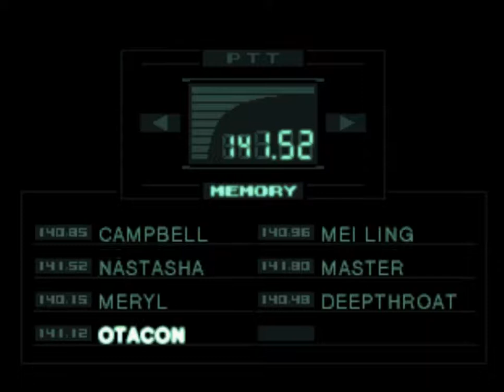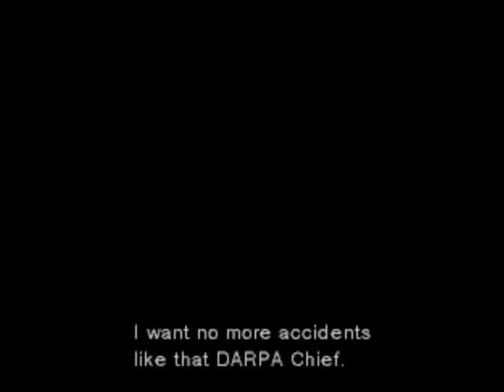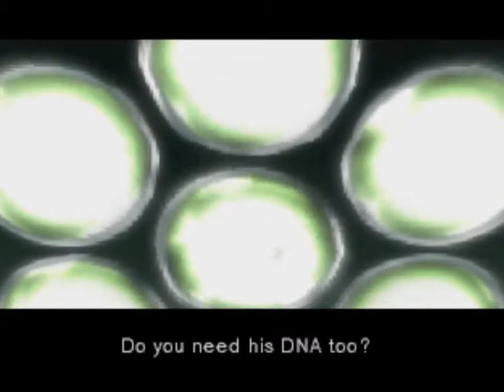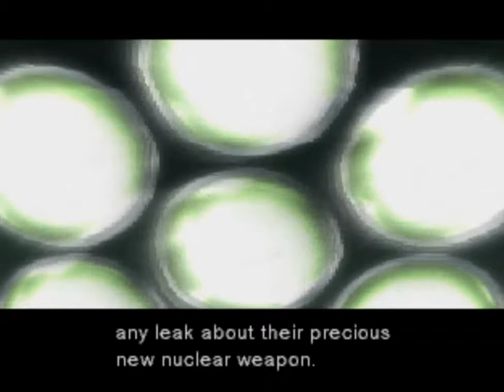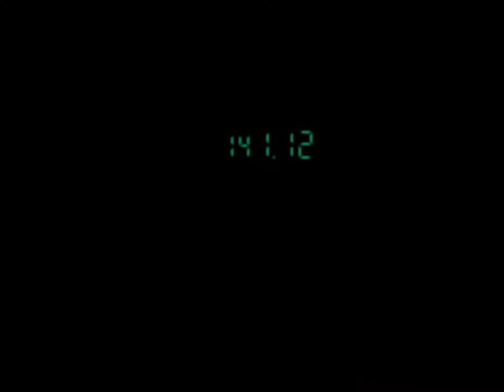Metal Gear Solid (PSX) Part 13: Interrogation Scene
Metal Gear Solid was one of the most loved titles to ever come out on the first Playstation. That said, it can sometimes feel a bit dated, with awkward controls. But the story is absolutely amazing. Everytime I play this game, or even do some of my post editing, I just can't help but feel, because this story makes me feel. IT deserves it's place as one of the best stories ever told in gaming.